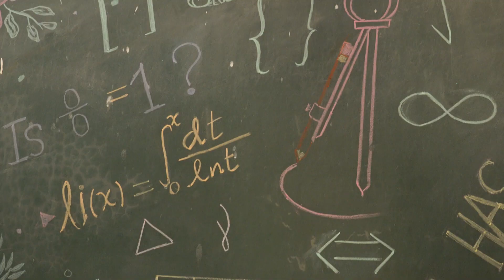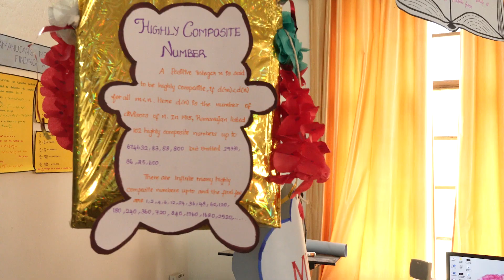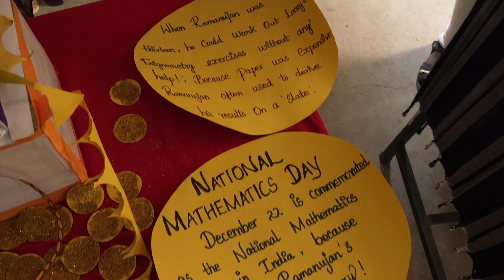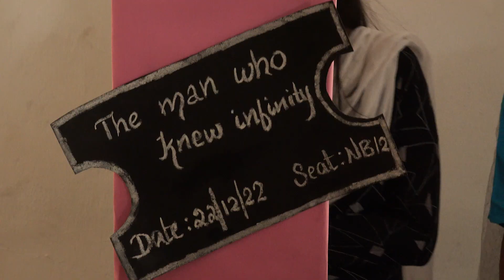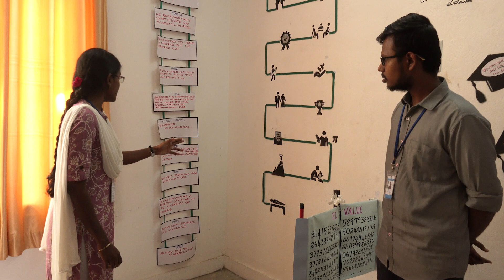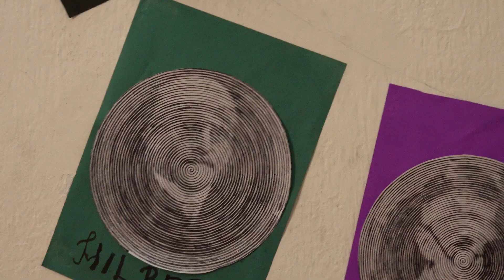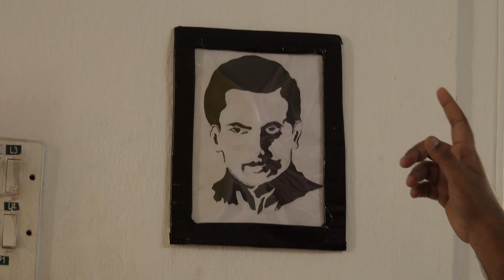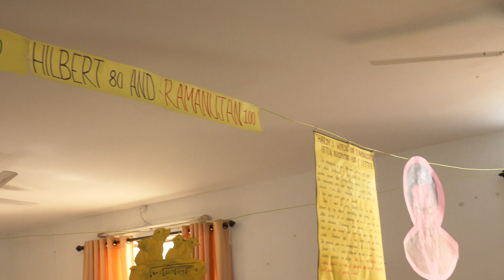Department of Mathematics - National Mathematics Day Celebration - 22.12. 2022. @Thiagarajar College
Department of Mathematics, Thiagarajar College Celebrates National Mathematics Day.

Thiagarajar Arts and Science College - Madurai
Re-Accredited with ‘A++’ Grade by NAAC
Ranked 22nd in NIRF 2022

#139-140, Kamarajar Salai, Madurai - 625009, India